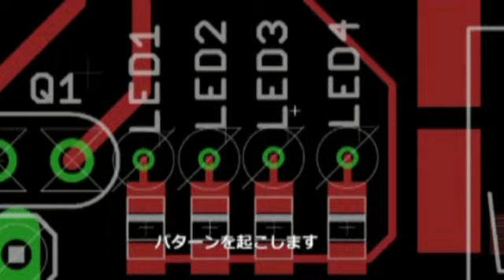Smart Trashbox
mskh.am